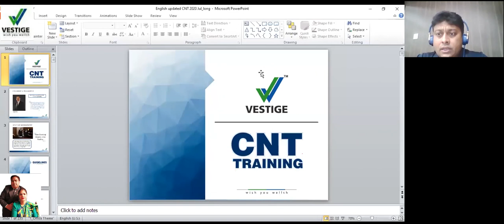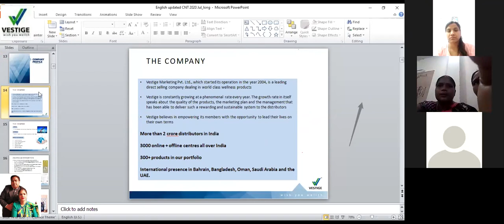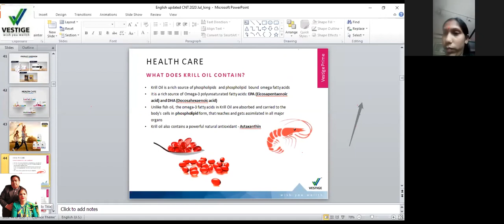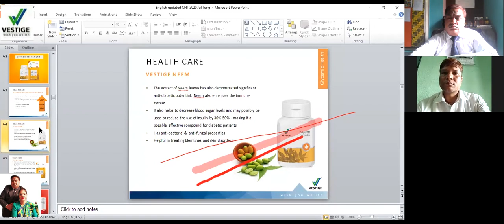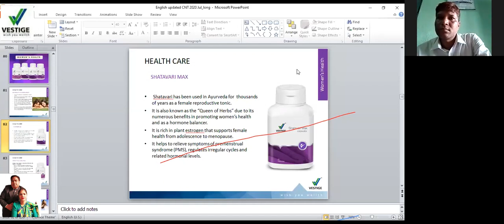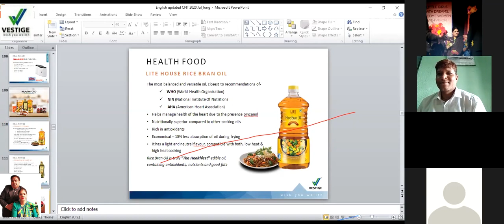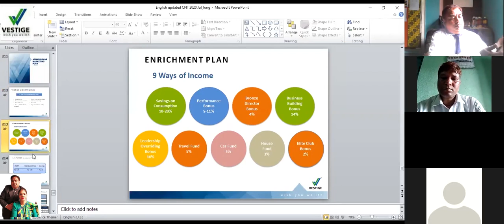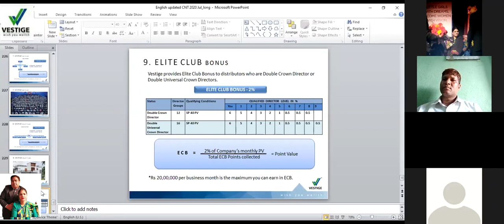Complete CNT Plan Mr. Praveen Kumar ( ASM Bihar)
this video is about vestige marketing private limited. its product company profile about management. benefit of products and business plan
vestige
network marketing